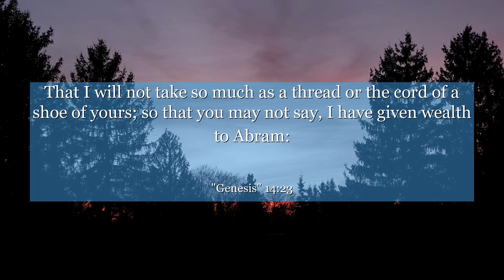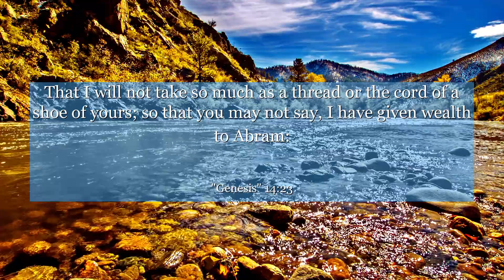Genesis 14:23 That I will not take so much as a thread or the cord of a shoe of yours; so that you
In Genesis chapter 14: verse 23, we find Abraham's powerful declaration to the King of Sodom. This verse reminds us of the importance of integrity and staying true to our values, even in the face of temptation or compromise. Abraham's refusal to accept any reward from the king teaches us the value of prioritizing righteousness over worldly gains. Let this verse inspire you to stand firm in your principles and make choices that align with your beliefs, no matter the circumstances.